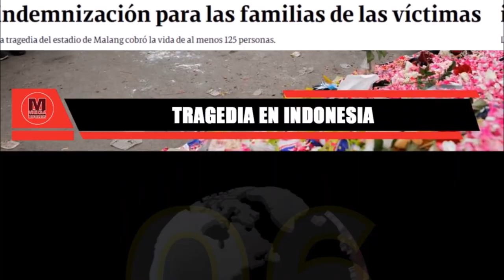6 NOTICIAS DE ÚLTIMA HORA EN EL MUNDO EN LA MAÑANA DEL MARTES